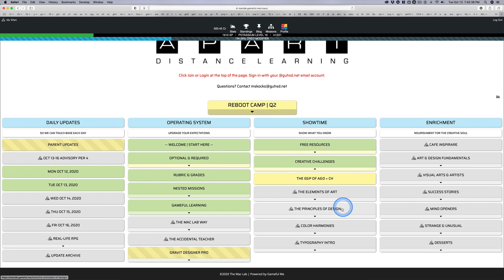Wed Oct 14, 2020